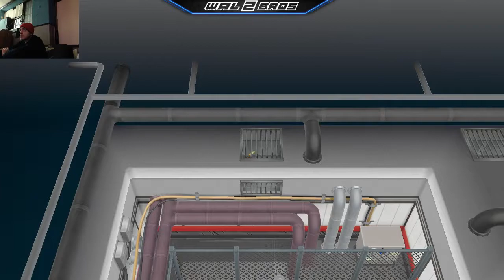Liberamos a Marowak y a por Giovanni! [#3] (Pueblo Lavanda-Ciudad Azafrán) Pokemon Lets go Eevee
Parte 3 de la aventura Pokemon Lets Go Eevee
Terminamos la Torre Pokemon y nos dirigimos al edificio Rocket de Ciudad Azafrán para luchar contra Giovanni.